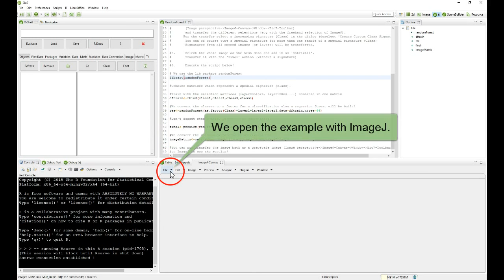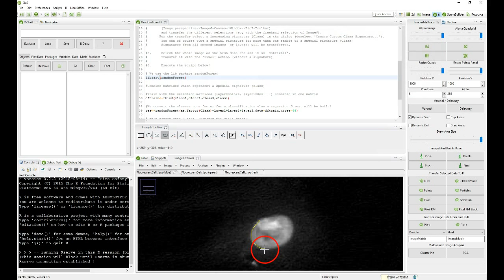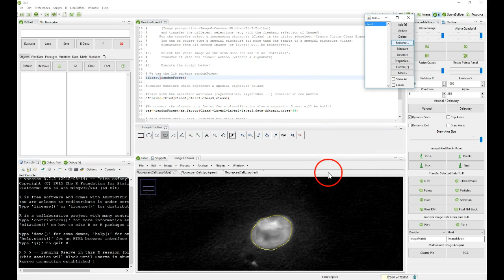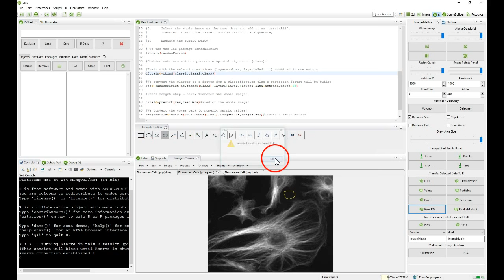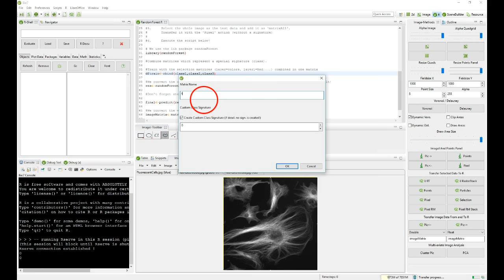Supervised Classification with Bio7, ImageJ and R